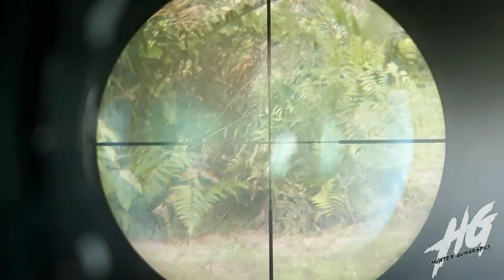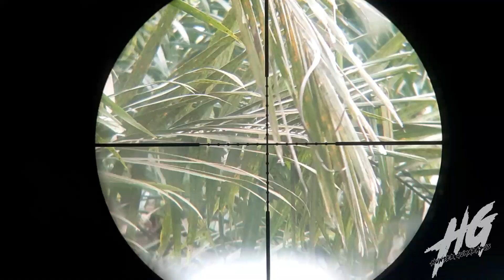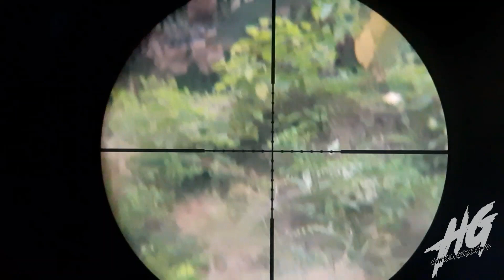⭕ EDIAANN//Impak SLUGS 15 grn memang mengerikan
Assalam mualaikum wr wb bosku semua. dalam vidio saya kali ini, EDIAANN//Impak SLUGS 15 grn memang mengerikan, buat bosku semua trima kasih yang selalu setia dan selalu memberi suport dan dukungannya, semoga bosku semua selalu di beri kesehatan, murah jalan rezki, lancar segala urusan dan selalu dalam lindungan Allah SWT Amin...dan buat bosku yang baru menemukan chanel ini mohon bantuan dan dukungan agar saya lebih semangat lagi membuat konten-konten hunting berikutnya bosku...ok bosku semua selamat menyaksikan dan semoga bosku semua terhibur dan menikmatinya.

JENIS UNIT :
- Chamber Black SS Full CNC
- Laras SS1 A8 P55cm
- Tele Center Point 3x16-44
- Tabung Taiwan 500cc
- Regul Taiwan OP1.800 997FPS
- Peredam HW100 OD31 P18CM